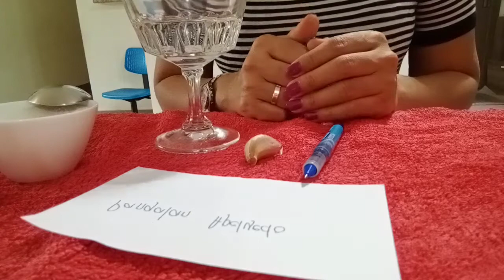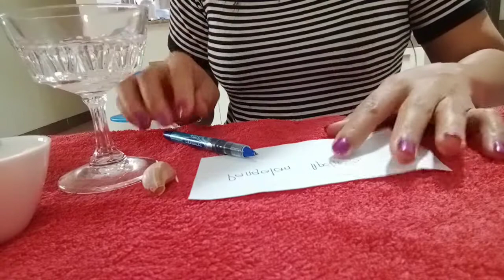PAANO TAYO HABOL HABULIN at HANAP HANAPIN ng TAONG MAHAL NATIN..//sari saring vlog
keep safe and healthy everyone